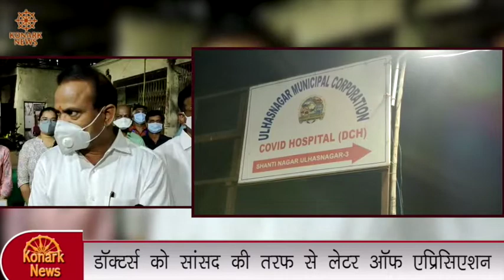डॉक्टर्स को सांसद की तरफ से लेटर ऑफ एप्रिसिएशन